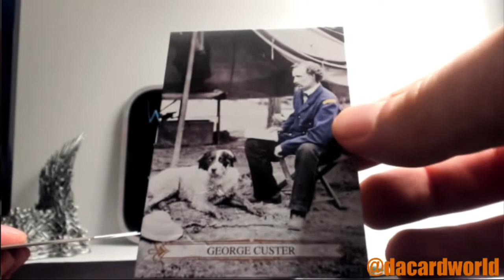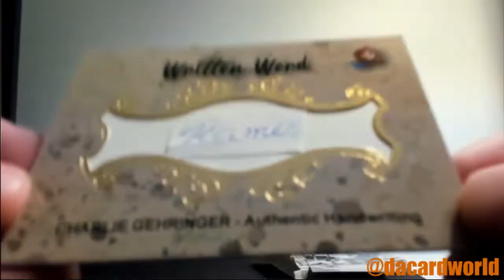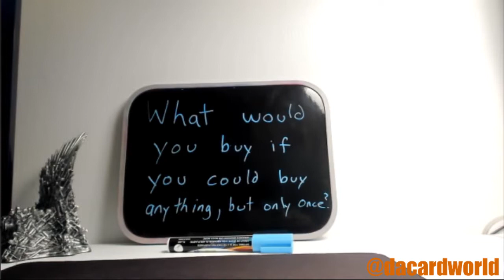Chris' HA Written Word Break